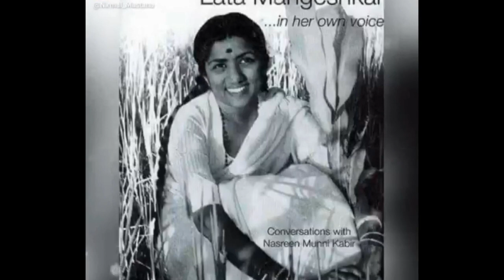অভিমানে জীবনে দুই দিনের বেশি স্কুলে যাননি লতা/পরের জন্মে আর লতা মঙ্গেশকর না হই/Lata Mangeshkar Death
**মারা গেছেন সুর সম্রাজ্ঞী লতা মঙ্গেশকর
*পরের জন্মে যেন আর লতা মঙ্গেশকর না হই! কিন্নরকণ্ঠীর আক্ষেপ
*বকুনি শুনে অভিমানে জীবনে ২ দিনের বেশি স্কুলে যাননি লতা
*মানুষটা এরকমই সহজ এবং নরম ❤️
 উনি আমাদের হৃদয়ে অমর হয়ে থাকবেন যুগ যুগ
*মানুষটা ফুলের মত মিষ্টি ছিলেন. থেকে যাবেন উনি আমাদের হৃদয়ে ❤️❤️❤️
*লতাকে প্রথম হেমা বলে ডাকা হত। আগের নাম হেমা থাকলেও, বাবার ‘ভাব বন্ধন’ নাটকের ‘লতিকা’র চরিত্রে প্রভাবিত হয়ে হেমার নাম বদল করে রাখা হয় লতা। যে নাম পরে কিংবদন্তি হয়ে ওঠে। ভারতরত্ন হয়েছেন। জীবিত অবস্থাতেই তাঁর নামে পুরস্কার দেওয়া হত।
*পৃথিবীবাসী চিরকাল মাথা উঁচু করে তাকিয়ে থাকবে অসীম সুর-আকাশের ঐ উজ্জ্বলতম মহানক্ষত্রের দিকে ..
*প্রয়াত সুর সম্রাজ্ঞী লতা মঙ্গেশকরকে  BUSHRA CHANNEL এর পক্ষ থেকে বিনম্র শ্রদ্ধা আর ভালবাসা.. 😔

*Sur Empress Lata Mangeshkar has died
*Legendary Singer Lata Mangeshkar, India's Nightingale, Dies At 92
Lata Mangeshkar Death:
*Biography of Legend singer Lata Mongeshkar
* In the next birth, Lata Mangeshkar should not be ! Kinnarkanthi's regret
* Lata did not go to school for more than 2 days in her life out of pride after hearing reprimand
* The man is so simple and soft
 He will be immortal in our hearts forever
* The man was as sweet as a flower he will remain in our hearts
* Lata was first called Hema. Although the previous name was Hema, Hema's name was changed to Lata as she was influenced by the character of Latika in her father's play 'Bhab Bandhan'. That name later became a legend. Bharat Ratna. Rewards were given in his name while he was alive.
* The people of the world will forever look up to that brightest great star in the infinite melody-sky ..
* Respect and love to the late music queen Lata Mangeshkar from BUSHRA CHANNEL ..

NOTE-
Thanks.
Bushra Chowdhury
Owner
BUSHRA CHANNEL